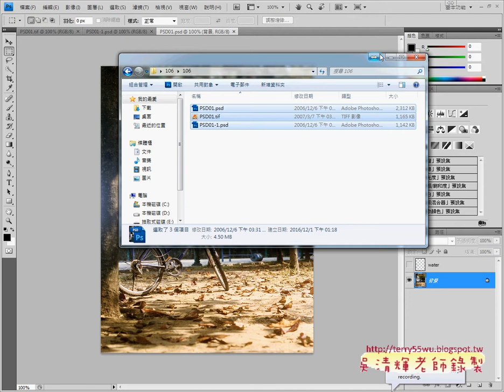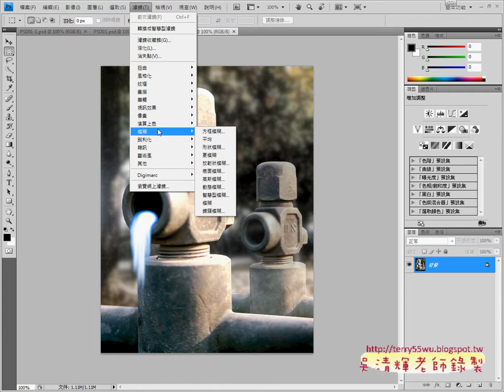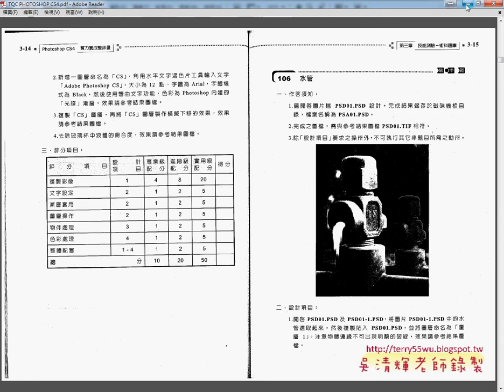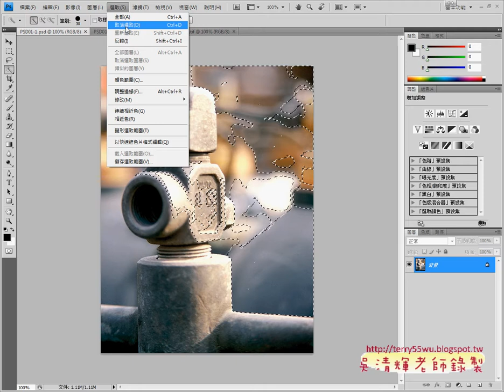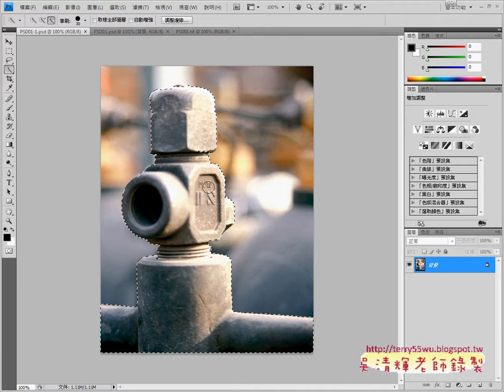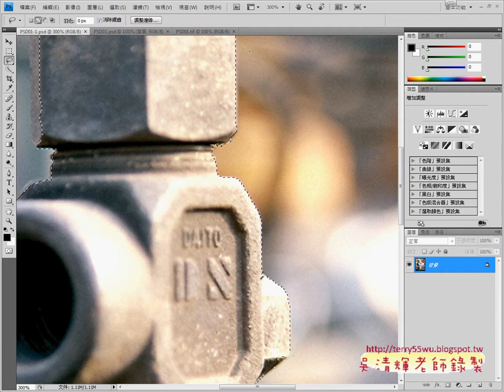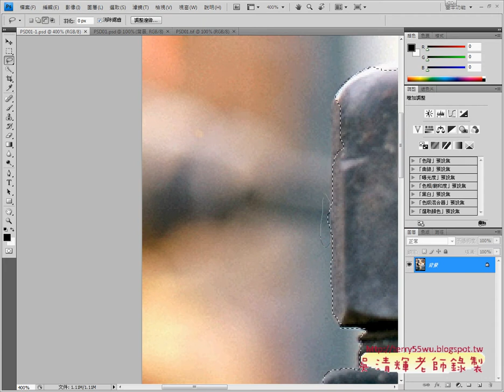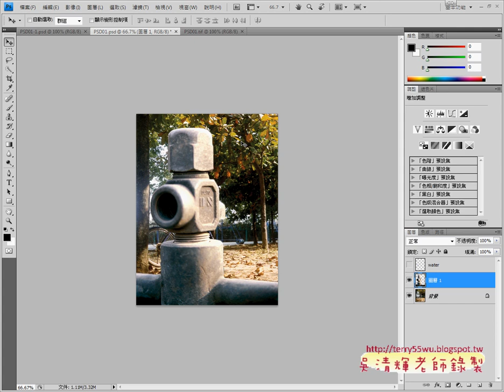106 01 PHOTOSHOP證照106題選取水管並複製到風景